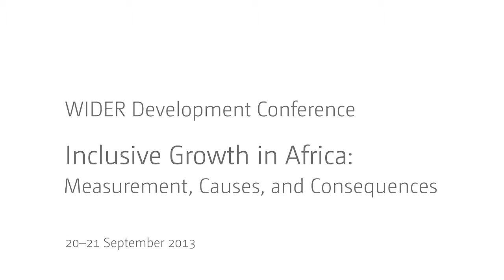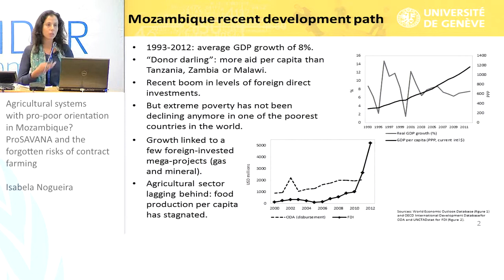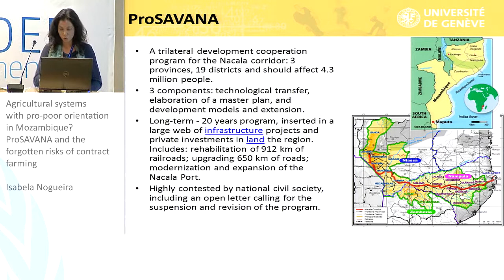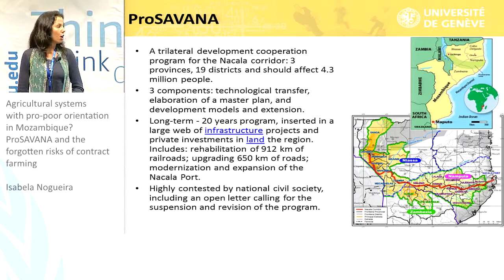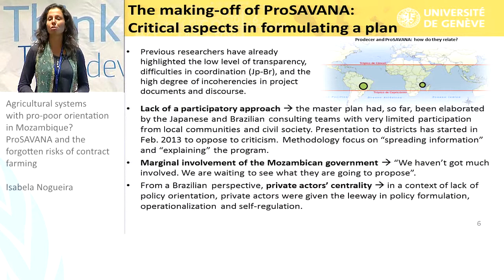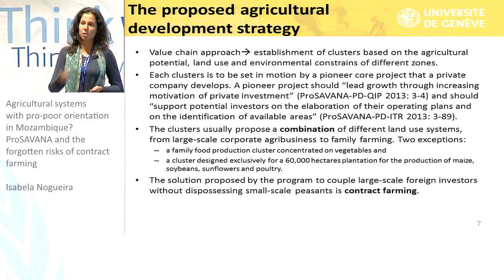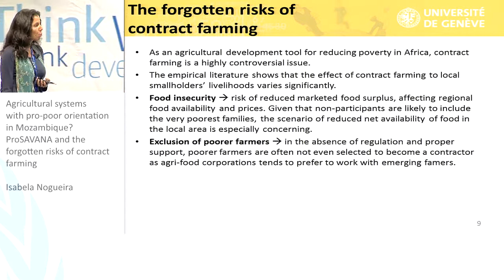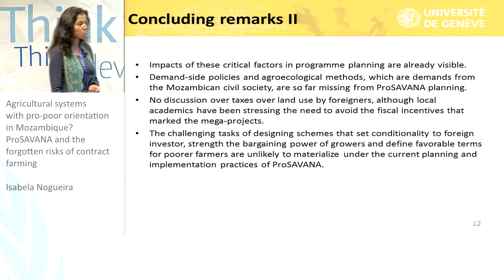IGA Conference - Investment and Inclusive Growth 2/3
Isabela Nogueira: Agricultural systems with pro-poor orientation in Mozambique? ProSAVANA and the forgotten risks of contract farming